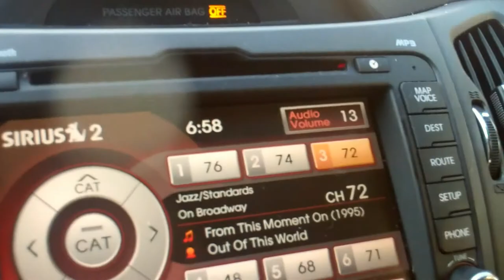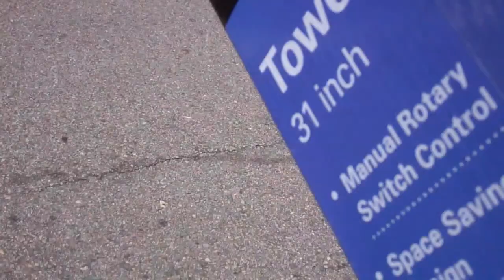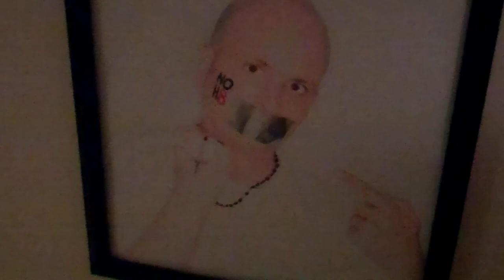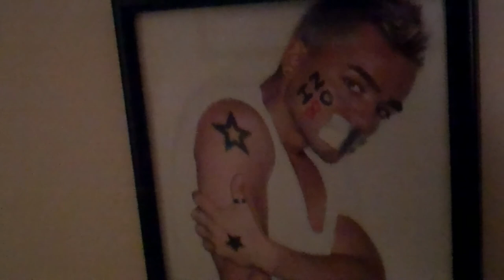The Gardening Life ( Average Gay Vlog Day 154)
Beautiful day! David off to work, and RIpley and I have some fun time together, then DAvid and I enjoy the garden and discover a robin nest with eggs!